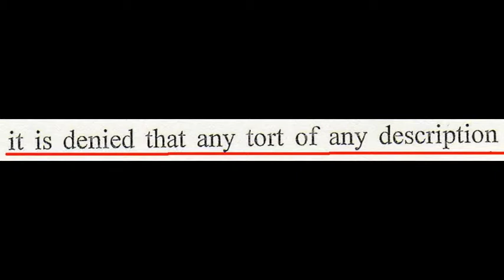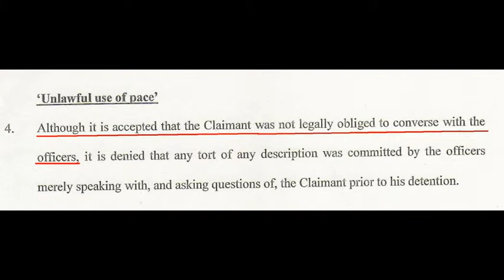Police & Plexus law mis-advise RCJ regarding "TORT" of Pc Dunn video/audio explanation.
Having to make it further clearer to Andrew Steel of Plexus Law regarding, unlawful RCJ denial that there is not a description of TORT, that can be given to the RCJ regarding Pc Dunn's explanation of driving on a road looking at a Nubian, and a wall obscuring his vision, of that Nubian standing on private property, whilst he was in driving moving motion is the TORT of his Racist fukup Andrew Steel of Plexus know this.

Racist individuals like PC Dunn, Andrew Steel and all the adorn to help racism, cannot explain themselves truthfully, and will attempt to pervert the course of the claim.

Andrew Steel must be aware, he has signed an untrue statement typed up by Plexus law which amounts to perjury.

To deny that there is no tort against it's client is racist in itself, and research has been undertaken to prove, Andrew Steel's RCJ statement has been sent to the IPCC, which has revealed new evidence that was never looked into by the DPS or the IPCC. In that I had a legal choice, if I wanted to communicate with the officers, I chose not to and they were asked to leave as I was not detained. so for the officer to continue to communicate with me on a out of pace directive on a non public domain landed private property. A racist does not know that is called harassment, which is not allowed by pace. Then when you grab hold of me, that an assault. A racist will always do the same actions over and over, until someone like STELAW is attacked by a racist police officer like this matter.

By the way Andrew Steel of plexus law, I have been now instructed by the Royal Courts of Justice. how to get around individuals like you and your client, for your already perverted statement which is not the whole truth or believed to be truthful.